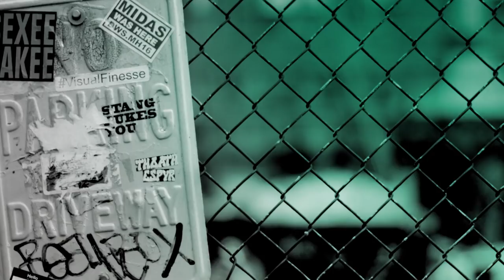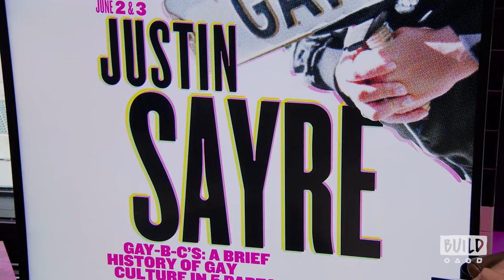Justin Sayre Discusses "gAy-B-C's: A brief history of Gay Culture"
Famed writer and performer Justin Sayre's "gAy-B-C's: A brief history of Gay Culture" is a show that moves methodically through the rich legacy of gay and queer culture. Touching on everything from Auntie Mame to Zebra Print, Sayre looks at the legends and lore of gay culture with stories, songs and a lot of laughs. After recently closing a deal with Chronicle Books, his show is set to become a book that will be an illustrated compendium of the rich legacy of gay and queer culture, written in his engaging and vibrant voice.